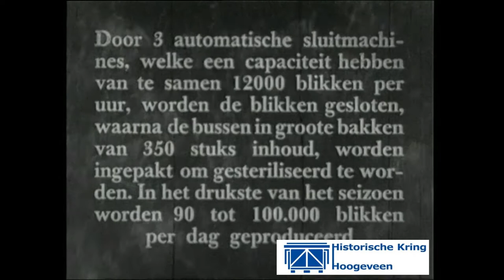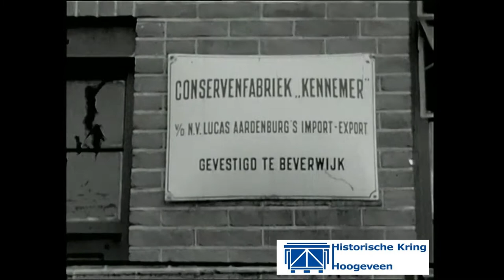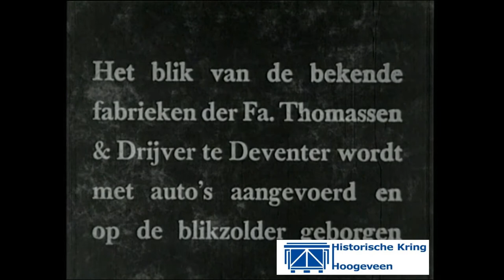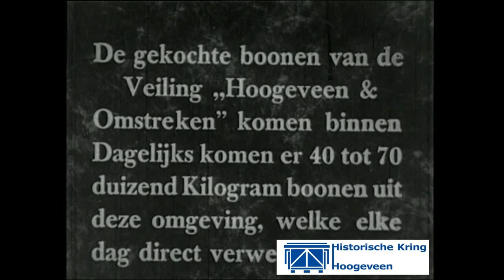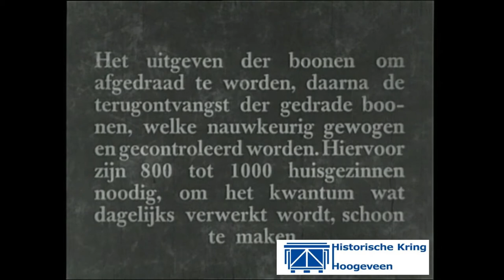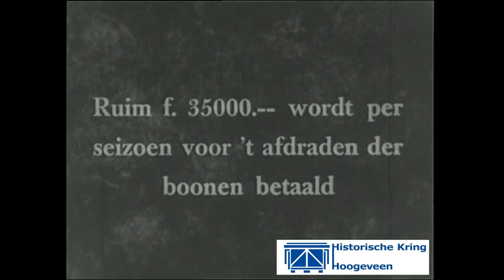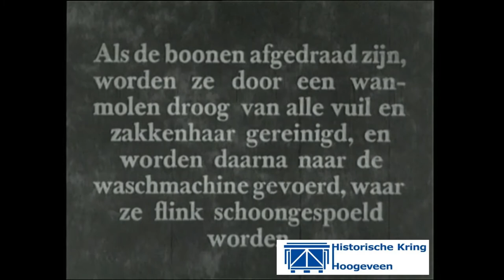Filmbeelden conservenfabriek Lucas Aardenburg 1935 -1939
De Historische Kring Hoogeveen wil een deel van haar digitale videoarchief gaan ontsluiten. Dit keer betreft het oude zwartwitbeelden uit het eind van de jaren dertig van de vorige eeuw. Unieke beelden van de conservenfabriek Lucas Aardenburg.